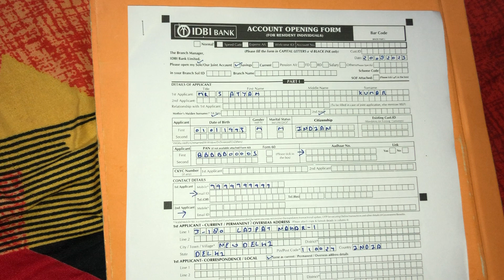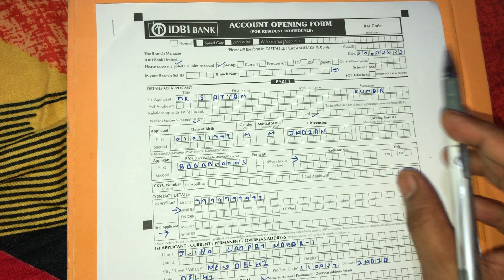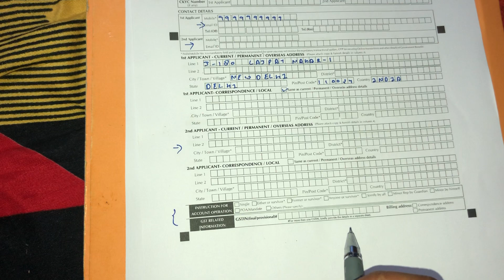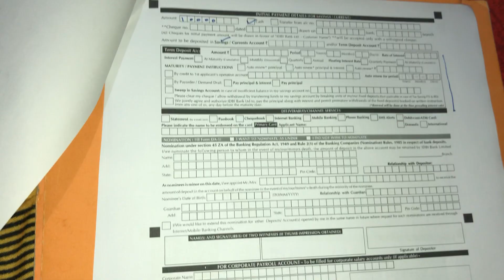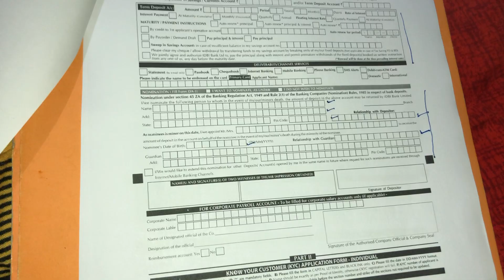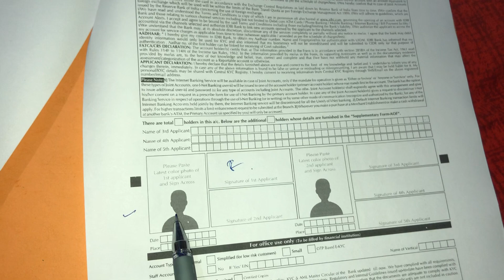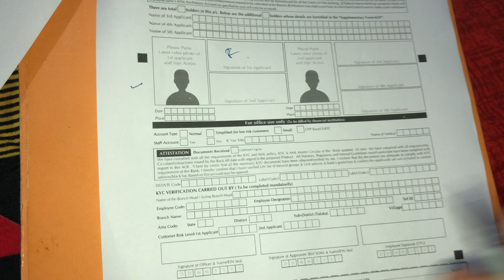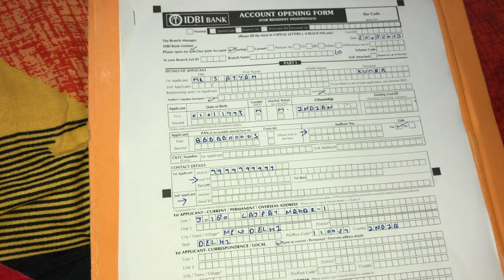IDBI bank main saving a/c ka form kaise bhare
How to Fill account opening form of IDBI bank
How To Fill Out An Idbi Bank Main Savings Account Form